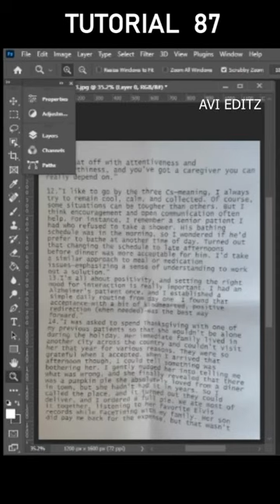wrinkled paper - Short Photoshop tutorial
Short Photoshop tutorial